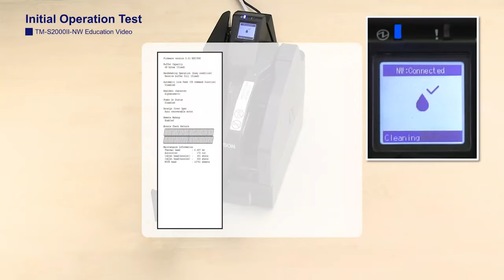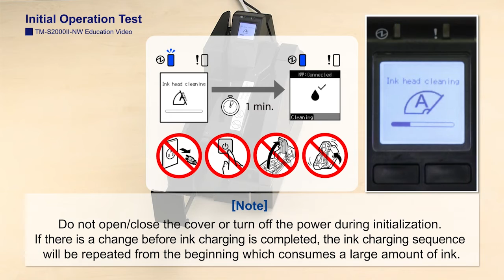TM-S2000II-NW - Initial Operation Test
There are no audio descriptions.